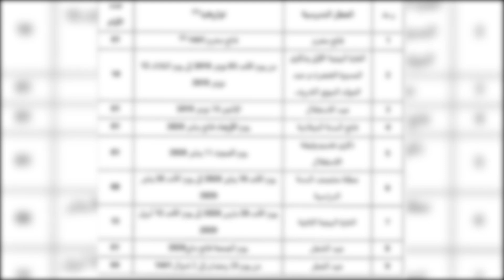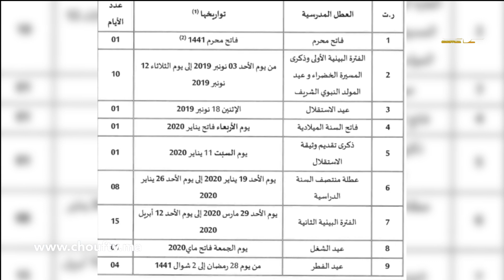هام للتلاميذ والأساتذة: رسمياً هذه لائحة عطل الموسم الدراسي 2020/2019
نشرت وزارة التعليم الوطني والتدريب المهني والتعليم العالي والبحث العلمي تقويم العطلات المدرسية للعام 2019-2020.